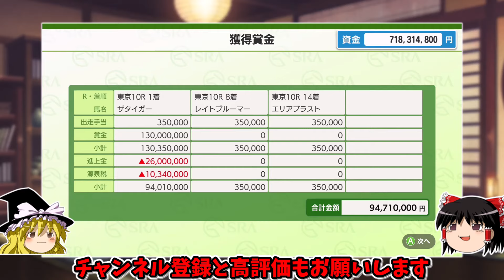ダビスタswitch 実況（１５２）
RISINGCLUB SP半年加入で300円で販売